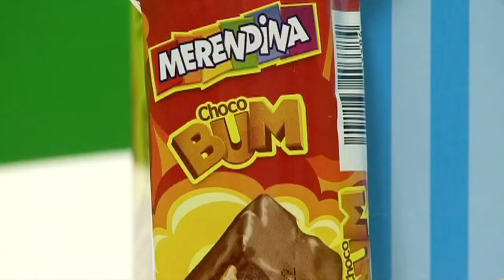RG Elementos - 11 Abril 2015 - Bloque 3 HD